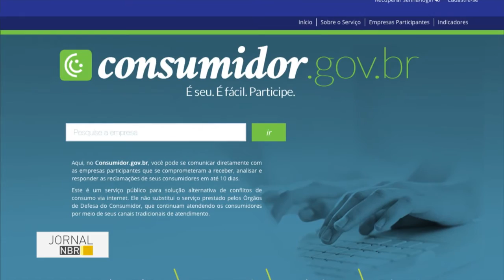Consumidores e pequenos empresários poderão renegociar dívidas pela internet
JORNAL NBR - 16.05.16: A Secretaria Nacional do Consumidor, do Ministério da Justiça, promove uma grande ação de renegociação de dívidas em todo o Brasil. Até o dia 30 de maio, consumidores e pequenos empresários poderão renegociar dívidas com bancos por meio da plataforma consumidor.gov.br.